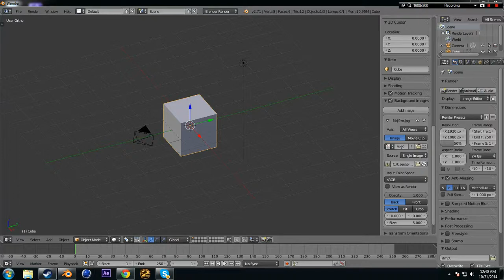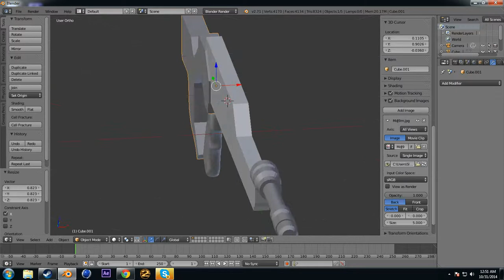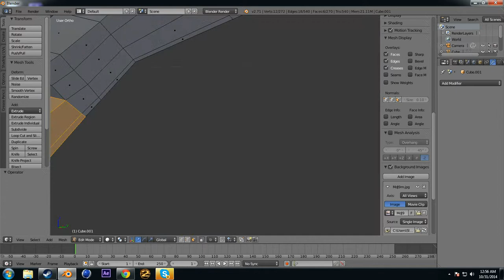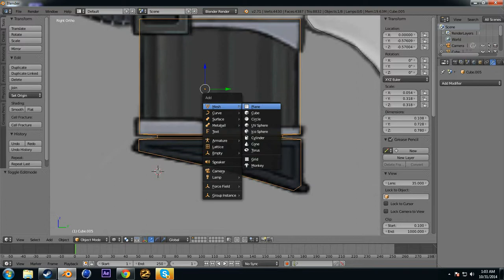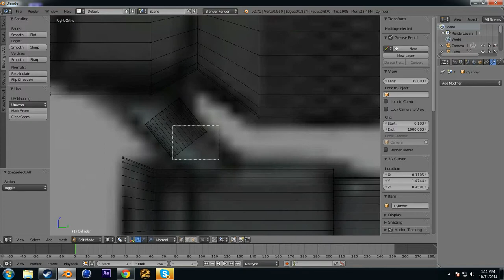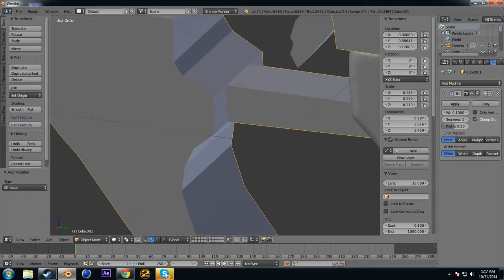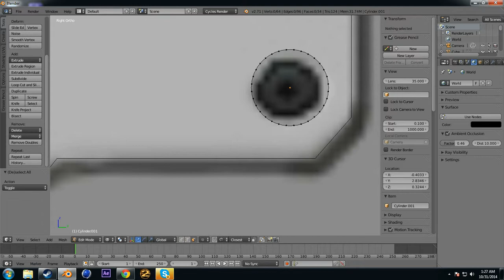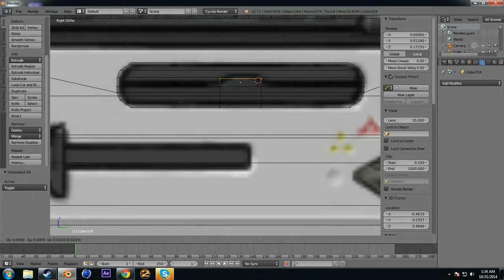Blender Assault Rifle Speedmodel |HD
Title says it all, if this gets 10 likes I will do a tutorial.